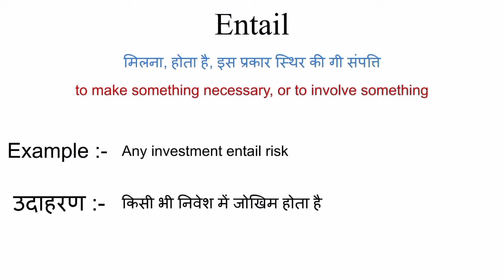Entail meaning in hindi || entail ka matlab kya hota hai || word meaning english to hindi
entail meaning in hindi
entail ka matlab kya hota hai
english to hindi
word meaning
what entail
entail का हिंदी अर्थ